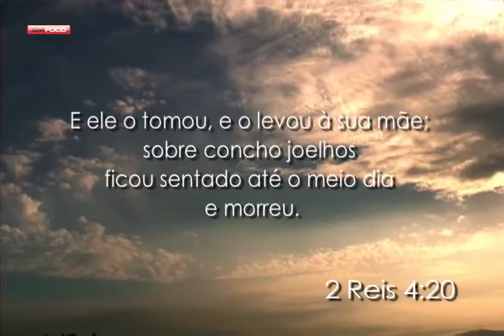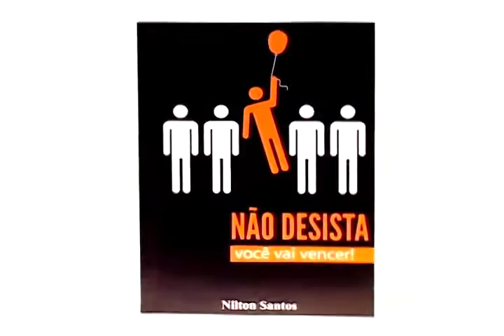DEUS RESSUSCITA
Palavra de Deus ministrada pelo pastor e escritor NIlton Santos , presidente do  Ministerio Cenáculo de Oração em Goiânia